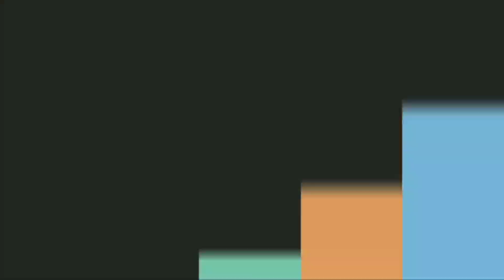😱😱SEBAGUS INI HASIL PROGRAM KIMENG STEK SEJENGKAL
Kontak Mas Muji.
Alamat =
Desa Dadapan RT: 1. RW : 2 Kel sendangmuliyo
Kec Tembalang semarang
 (pesan pipa rokok juga bisa. dan bahan bonsai serta bibit bonsai berbagi macam)

👉Grup wa Edial Bonsai
Shering Ilmu wawasan tentang bonsai

Ikuti terus konten kami selanjutnya di Edial Bonsai Official

👉Facebook ; Edial Bonsai Official
iG              ; Edial Bonsai Official/sance riya prasetyo